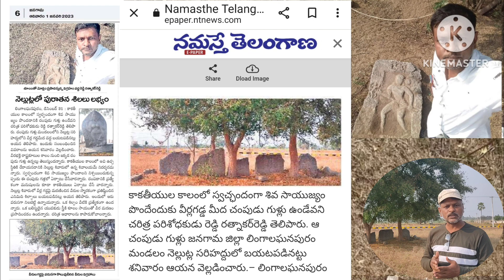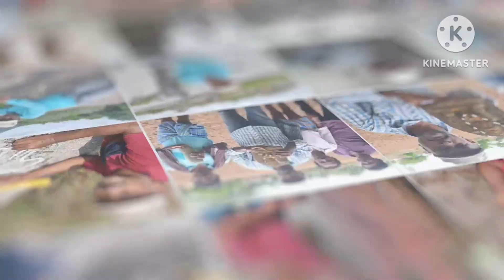మోక్షం కలిగించే గుళ్లు